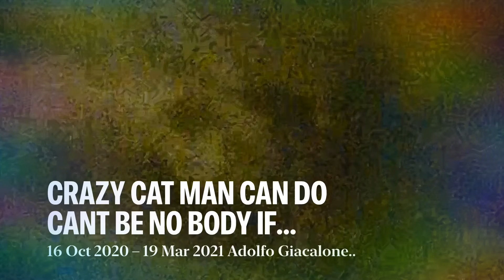UFO 😎 Busters @ That UFO Show Sydney Australia 🇦🇺2020-21 The Greatest UFO Show On Planet Earth 🌍